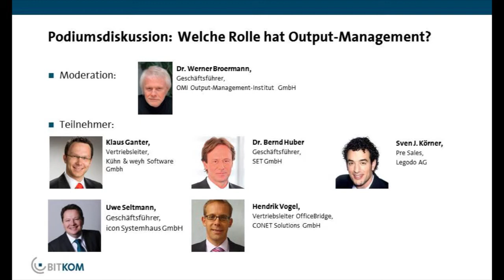Podiumsdiskussion: Welche Rolle hat Output-Management?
Podiumsdiskussion des BITKOM Arbeitskreis Output Management mit Beratern und Herstellern aus dem Output-Bereich

Moderation:
Dr. Werner Broermann,  , Output-Management-Institut GmbH

Teilnehmer:
- Klaus Ganter, Vertriebsleiter, kühn&weyh Software GmbH
- Dr. Bernd Huber, Geschäftsführer, SET GmbH
- Sven J. Körner, Pre Sales, Legodo AG
- Uwe Seltmann, Geschäftsführer, icon Systemhaus GmbH
- Hendrik Vogel, Vertriebsleiter, CONET Solutions GmbH

Die Podiumsdiskussion beschäftigt sich mit der Frage, welche Rolle das Output-Management-System bei der Übergabe von Daten spielt bzw. spielen sollte: Welche Anwendung sollte welche Prozesse steuern bzw. wie sieht eine optimale Integration dieser Anwendungen und ihrer Daten aus.